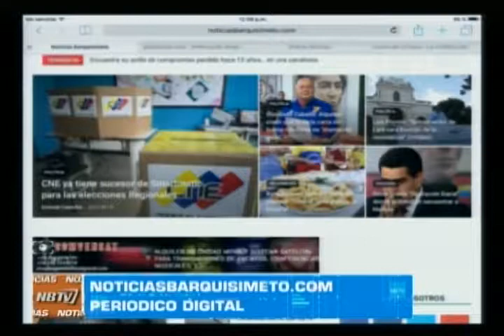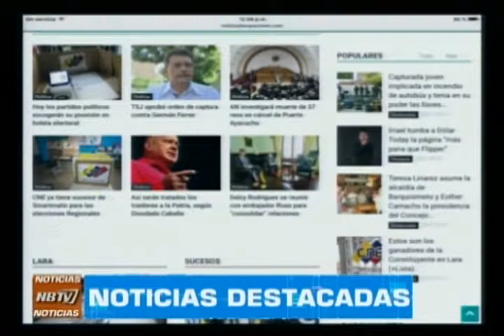NB TV - (Emisión Meridiana) - Jueves 17/08/2017 - 1/4